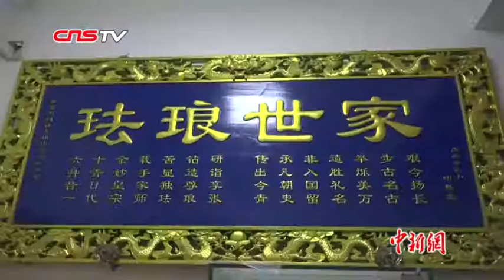探访景泰蓝非遗传承人 揭秘国礼“中国蓝”的珐琅传奇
流光溢彩的花式、雍容华贵的瓶身……景泰蓝是燕京八绝之一，以工艺复杂，精美绝伦著称。作为皇家御用的宫廷至宝，它也被誉为是紫禁城皇家宝库神秘的珍品。